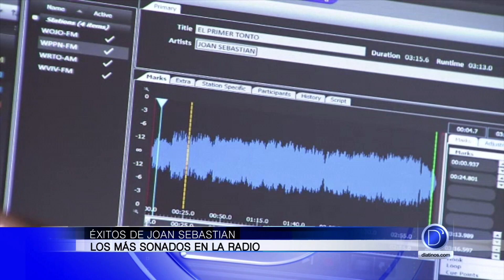Los éxitos de Joan Sebastian más sonados en la Radio